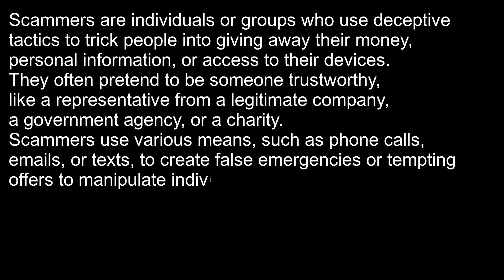⚠️ Outsmarting Scammers: (text scam) ⚠️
Text scams  you might receive from people pretending to be your bank, the government, or a company you know. They're trying to get your personal information or money by tricking you into thinking there's an urgent problem or an amazing offer. Just like you'd be careful with strangers asking for your details, it's important to be cautious with texts too, especially if they're asking for private info or money. If something seems fishy or too good to be true, it's best to double-check with the real company or person directly to make sure it's not a scam.
Stay alert: Beware of scammers! Don't hesitate to ask for help; scammers are very clever.